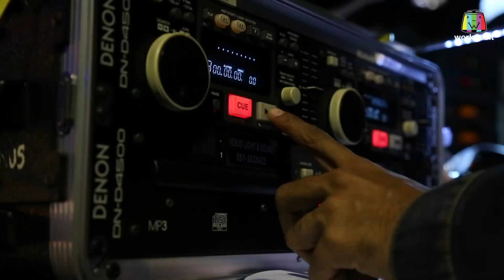Body Balance Men | THAILAND'S GOT TALENT 2018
ได้ที่ช่อง Workpoint กดหมายเลข 23